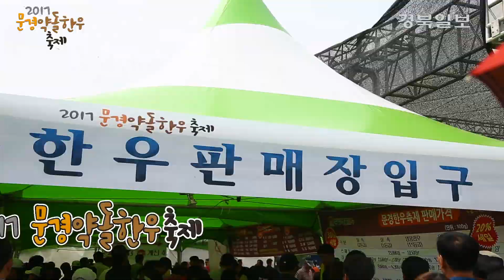[2017문경약돌한우축제] 1부. 문경의 특별한 맛